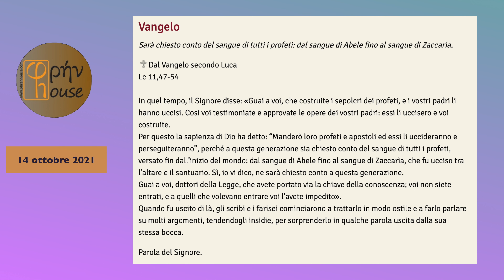LITURGIA DEL GIORNO (14 Ottobre 2021)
del giorno 14 OTTOBRE 2021
Giovedì della XXVIII Settimana del Tempo Ordinario

Rm 3,21-30a; Sal 129(130);
Lc 11,47-54: "Guai a voi, dottori della Legge, che avete portato via la chiave della conoscenza; voi non siete entrati, e a quelli che volevano entrare voi l’avete impedito".